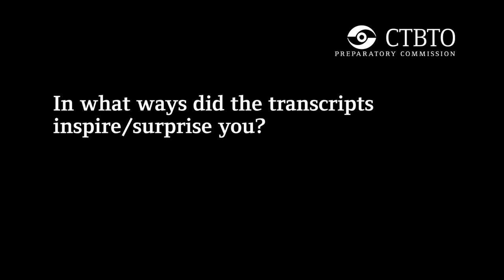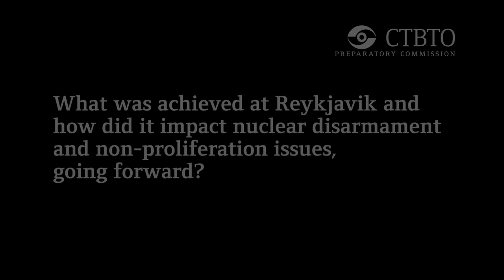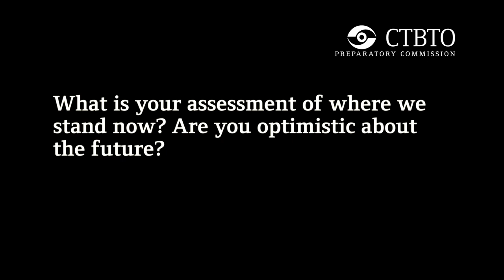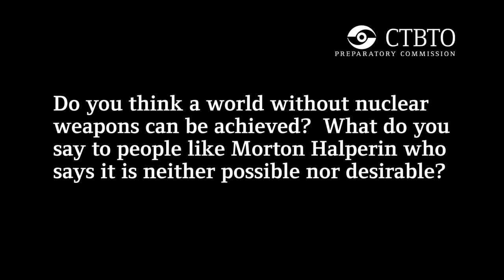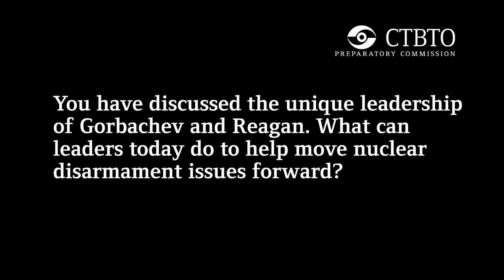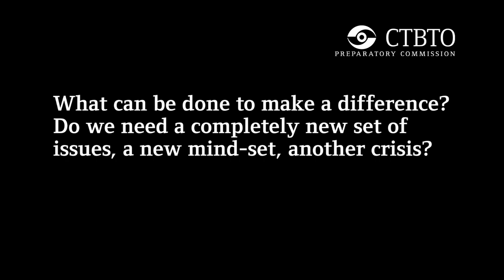Richard Rhodes, Author and Historian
Richard Rhodes is an American author and historian who has devoted over three decades to research and writing about the dawn of the nuclear weapons age. His Pulitzer Prize-winning book, 'The Making of the Atomic Bomb' (1986), has sold over one million copies. Rhodes has also authored the play 'Reykjavik', which re-enacts the famous 1986 summit where Mikhail Gorbachev and Ronald Reagan came close to abolishing all nuclear weapons.
In this interview, given on the occasion of the staged reading of the Reykjavik play in September 2012 in New York, Rhodes explains how the 1986 summit had a fundamental impact on nuclear disarmament and non-proliferation issues and talks about the necessity for today's leaders of moving these issues forward. He also describes the surprising discrepancies between the U.S. and Soviet notes from the summit that he discovered in the process of writing the play.